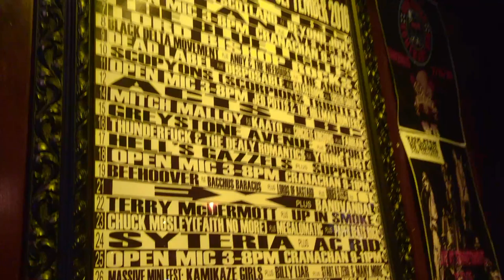SYTERIA - IF (Paul Rooney mix)